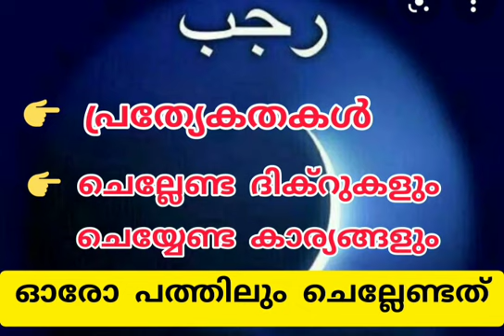റജബ്: പ്രത്യേകതകൾ, ചെല്ലേണ്ട ദിക്റുകളും ചെയ്യേണ്ട കാര്യങ്ങളും... فضل شهر رجب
ഒന്നാം പത്തിൽ

سبحان الحي القيوم

രണ്ടാം പത്തിൽ

سبحان الله الاحد الصمد

മൂന്നാം പത്തിൽ

سبحان الله الرؤوف